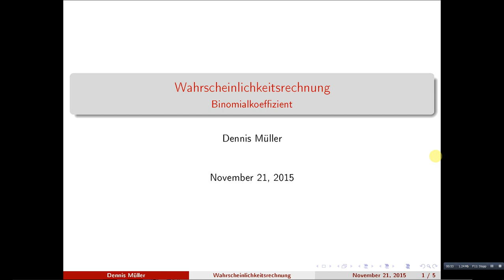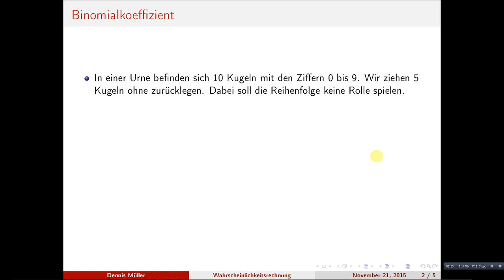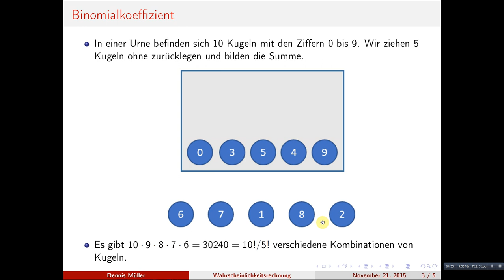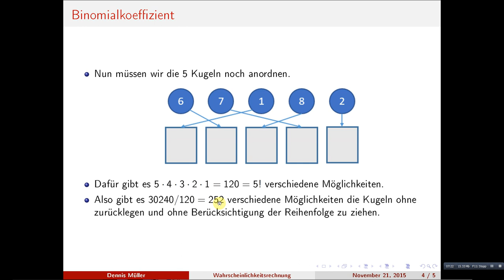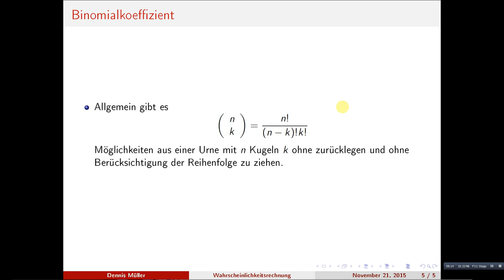Der Binomialkoeffizient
Wir lernen den Binomialkoeffizienten kennen und diskutieren wie man mit diesem die Anzahl möglicher Ergebnisse beim Laplaceexperimenten berechnen kann.